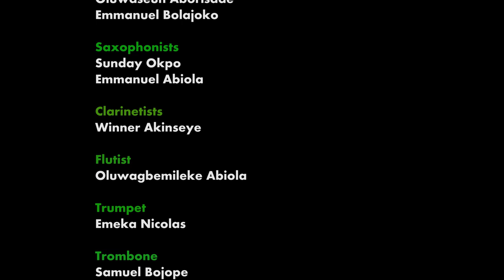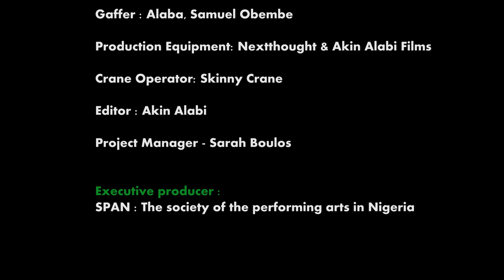CHANGE MAKERS - THE SOCIETY FOR THE PERFORMING ARTS IN NIGERIA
CHANGE MAKER BY SOCIETY FOR THE PERFORMING  ARTS IN NIGERIA
Credits for Song Creation:

*MUSICIANS:*
▪︎Mayowa Ogundipe: Horn and Trumpet

▪︎Jonathan Anufuro: Soprano Sax and Clarinet

▪︎Caleb Kadiene: Flute

▪︎Olufemi Olawoyin: Violin and viola

▪︎Adewale Adeyemi: Drums/Percussion

▪︎Emmanuel Asuquo: Keyboards Piano

▪︎Bright Gain: Bass

Shammah Ngoizi Nnadigwe: Backup vocals

▪︎Izzu Okere: Backup vocals

▪︎Sola Soetan: Lead vocals

Executive Producer - SPAN

Project Manager - Sarah Boulos

Song Inspiration - Sarah Boulos

Song Writer: Sola Soetan

Additional lyrics on Chorus: Ronya Man

Strings and Woodwind/Brass Arrangement: Kehinde Oretimehin

Producer: Sola Soetan
Violinists
Dare Ogunsanya
John Jesuyemi
Peter Oluwadare
David Nwanneri
David Nwalado
Joseph Ojo

Cellist

Jude Olabanji

Violist
Oluwaseun Aborisade
Emmanuel Bolajoko

Clarinetists
Winner Akinseye

Saxophonists
Sunday Okpo
Emmanuel Abiola

Double Bass
Adedayo Adenola

Trombone
Samuel Bojope

Trumpet
Emeka Nicolas

Flutist
Oluwagbemileke Abiola

Choir

Kanje Oguntade
Linda Nwabudike
Jennifer Maduka
Chinwe Okorie
Toluwanimi Arawomo
Omobolanle Mommoh
Emmanuella Odiri

Percussionists
Blessing Idireri
Emeka Ankwuru

Babafemi J. Adedugbe
Daniel Okereke
Gift Anyagwochu
John Onosolease
Oluwatimilehin Bimbo-Adeola

1. Victoria Eneji-Adidi

2. Agba Loveth Ifeoma

3. Joy Jancy Nwankwo

4. Izzu Okere(paid)

5. Emmanuel Asuquo

6. Shammah Ngozi Nnadigwe(paid)

7. Zosu Adebowale

8. Adewale Adeyemi

SPAN: the society of the performing arts in Nigeria

Executive producer : SPAN
PARTNERS : eko Atlantic , Scoa Group, leadway insurance, your company, de United food limited , ans seven up bottling company
Creative Director : ice Nweke
Choreography direction: wisdom ojije
Children partners in choreography works : footprints of David , Starkids , and lovette bits dance company

Aniebiet Emmanuel

Abimbola Kelvin Fakiya

Ekisola Omotilewa Emmanuel

Victoria Samson

Collins David

Jakande Surprise

Obinna Jackson

Christopher Edonobi

Uche Judith

Ezinne Jonah

Kalu uche

Oyerogba Nneka

Williams Augustine

Korede Oyerogba

Recording/Mixing Engineer: Segun Awoniyi

Recorded at Sound Breed Studio